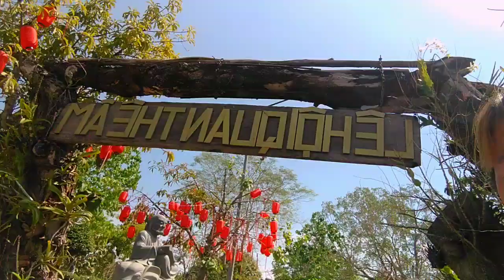đi lễ chùa cầu an .. chùa gò kén tây ninh